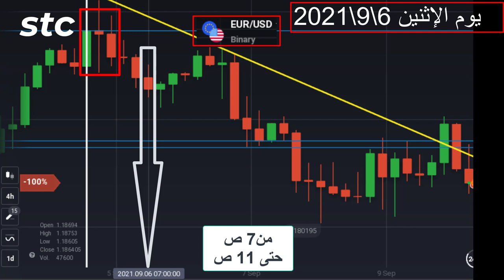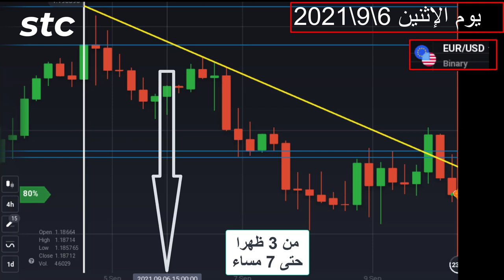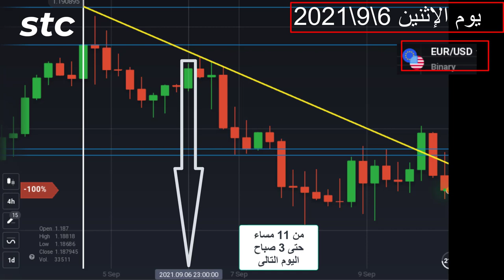الحلقة الخامسة_التحليل الفنى لزوج العملات (يورو&دولار)_ليوم الإثنين الموافق 6\9\2021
نحلل هذ اليوم من خلال 6 شموع مدة كل شمعة 4 ساعات وبذلك نكون قد عرفنا نوعية السوق من حيث كونه بيعى أم شرائى.